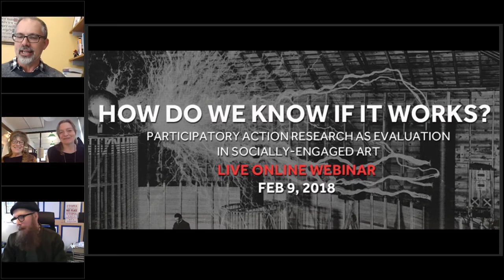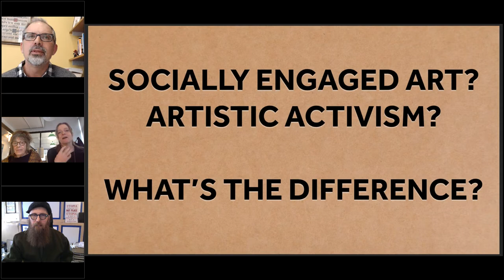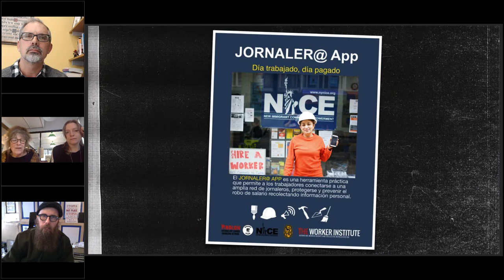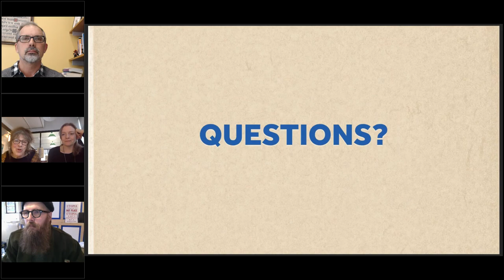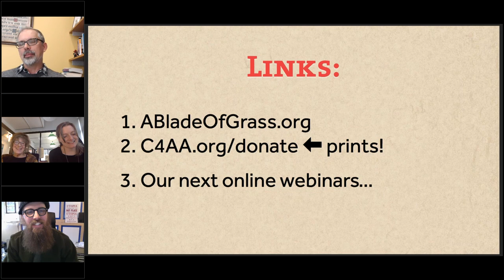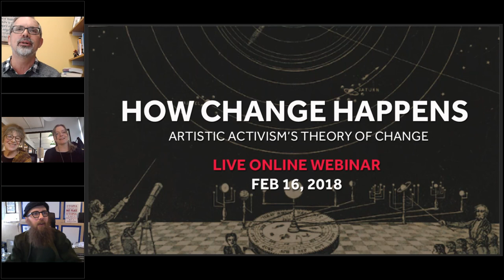#18: How Do We Know If It Works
A must for anyone interested in social engaged art and artistic activism. We talk with the fantastic scholar/activist Jan Cohen-Cruz and A Blade of Grass Executive Director Deborah Fisher as we discuss ways of assessing and evaluating socially-engaged art that do justice to art and social engagement. Jan and Deborah had so many great examples of art that transforms, and so many smart things to say about how you assess impact creatively.